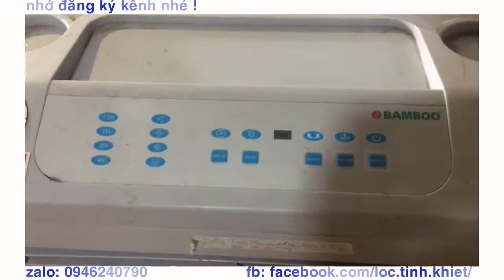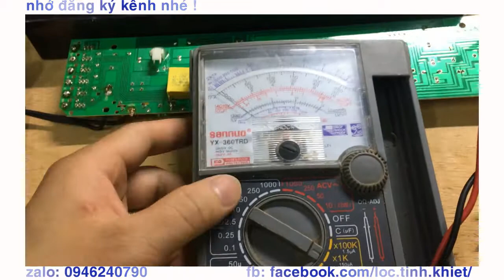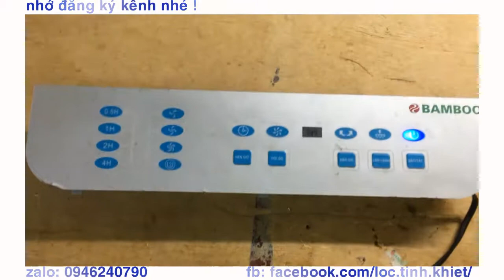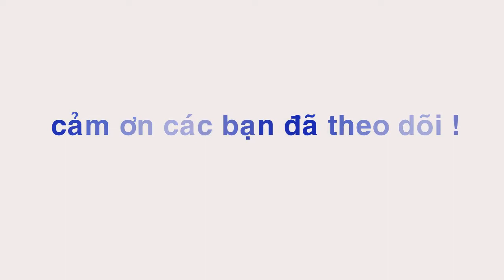sửa mạch quạt điều hòa đơn giản, hiệu quả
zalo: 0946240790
cách bắt bệnh và sửa mạch quạt điều hòa đơn giản, hiệu quả.